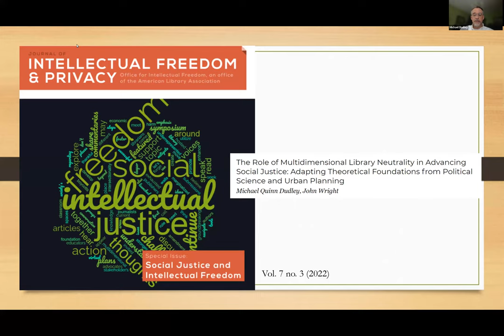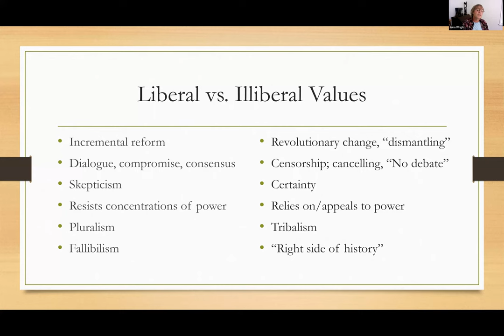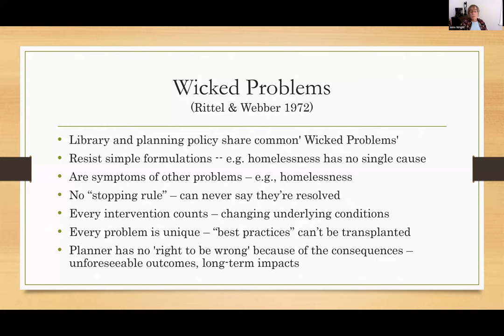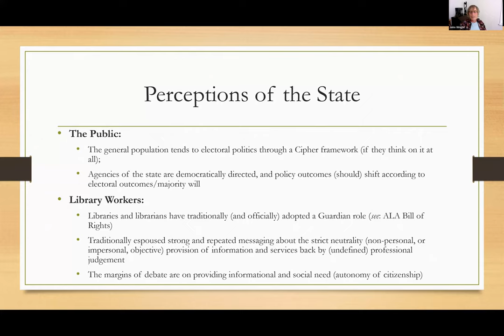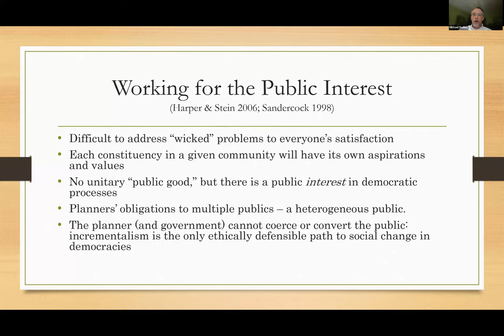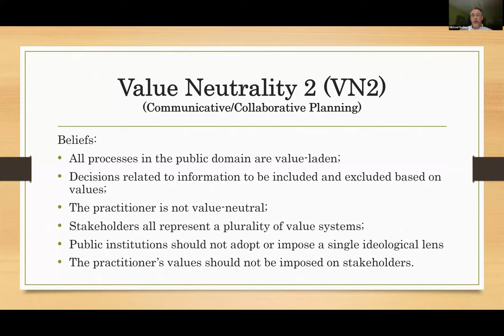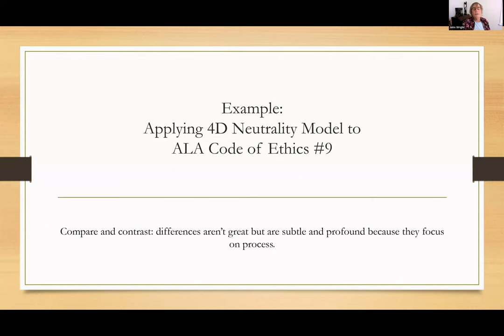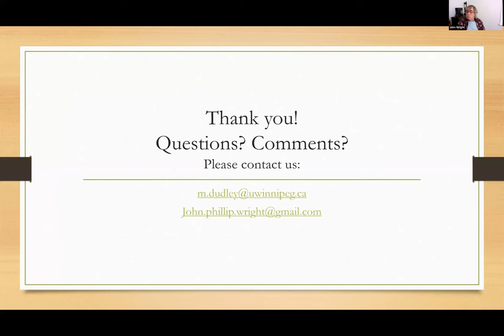Reinforcing Institutional Resiliency Through Multidimensional Library Neutrality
Reinforcing Institutional Resiliency Through Multidimensional Library Neutrality: Adapting Theoretical Foundations from Political Science and Urban Planning
Michael Dudley, University of Winnipeg | John Wright, University of Calgary